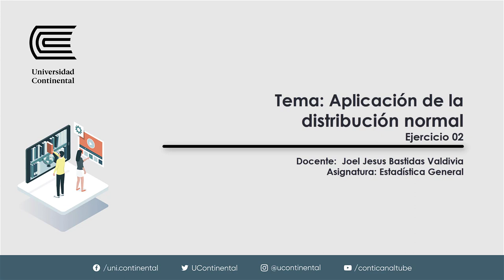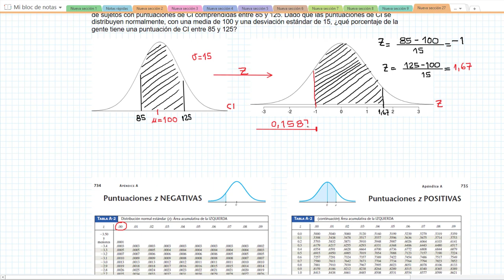Aplicación de la distribución normal Ejercicio 02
Asignatura: Estadística general